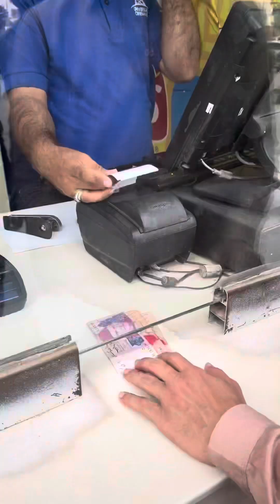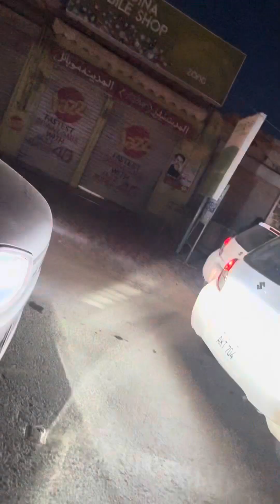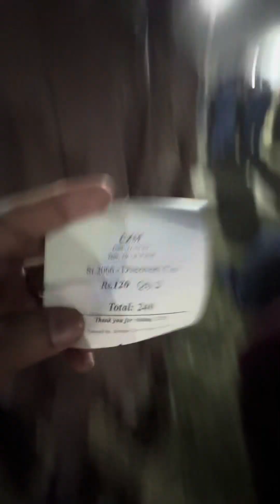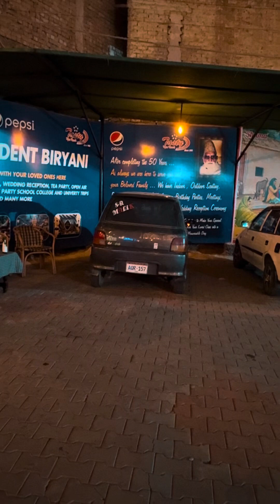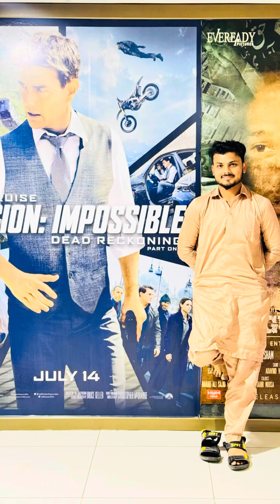2nd Eid Day Vlog with Friend 😇